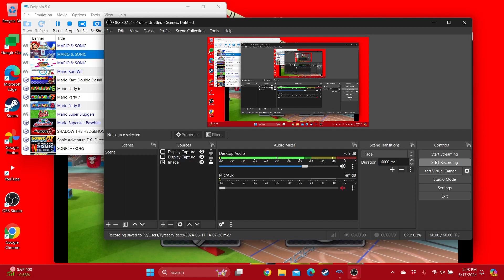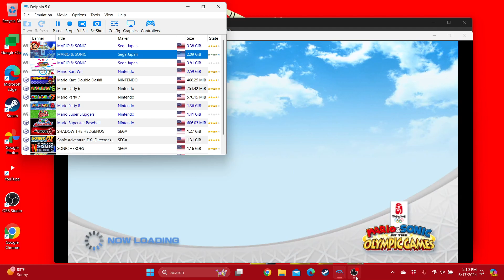Mario & Sonic at the Olympic Games 400m Hurdles (Shadow)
This is the video of Shadow in 400m Hurdles.